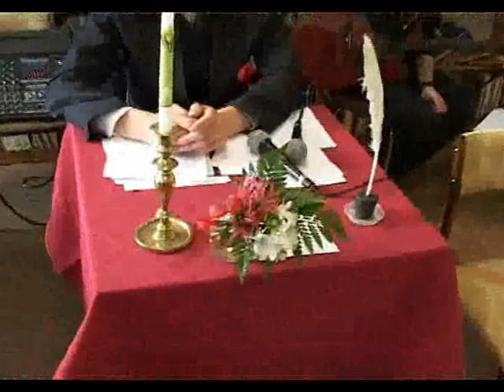A_Hrubieszów Spotkanie integracyjne cz7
Wieczorek Poetycki Kazimierza Kurzawy ku pamięci zmarłego Przyjaciela Maćka Waca z udziałem Warsztatów Terapii Zajęciowej, Biblioteki Miejskiej Filia nr 1, Reprezentacji Polski w Unihokeju U-19, Stowarzyszenia Kres, Olimpiady Specjalne, Program psychologiczny "Integracja", Dzień Godności Osób Niepełnosprawnych.